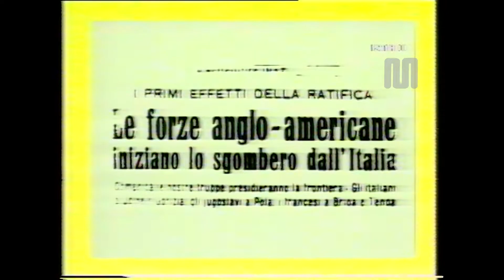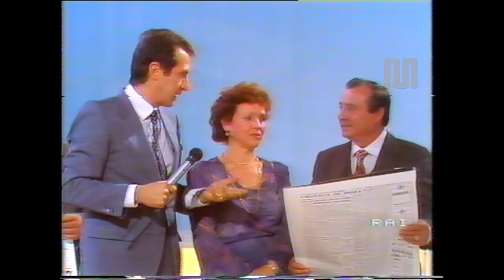1983 Rai Rete1 "30 anni della nostra storia" condotto da Paolo Frajese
1983 Rai Rete1 "30 anni della nostra storia" condotto da Paolo Frajese
 (22 novembre)